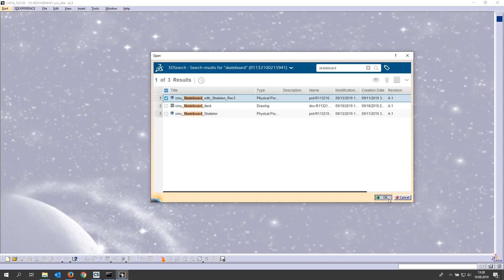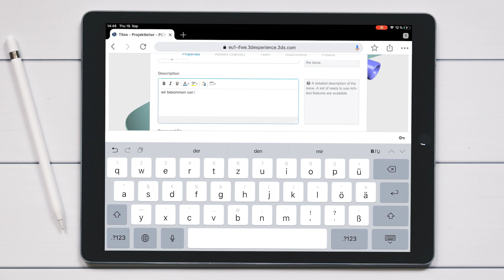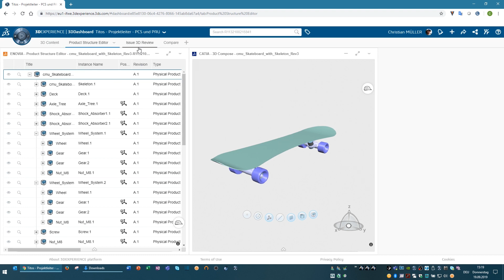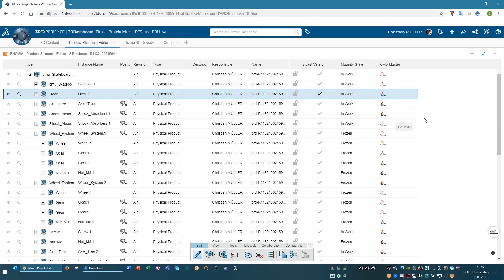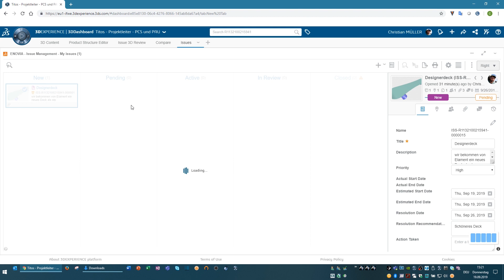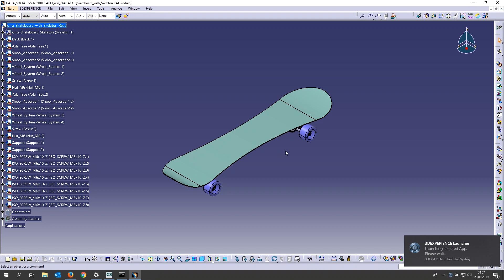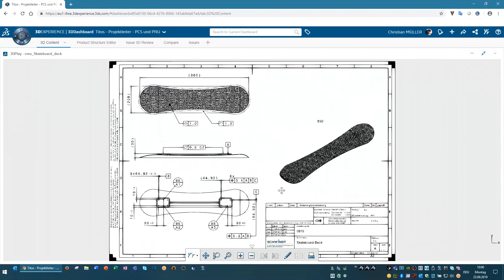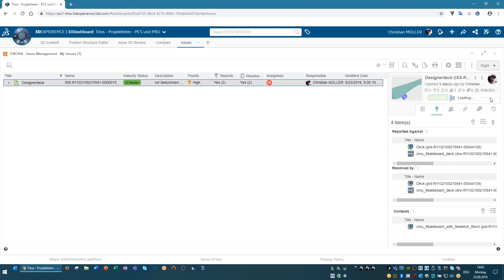Probleme und Änderungen verwalten - 3DEXPERIENCE Issue Management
Die Issue Management Funktionalitäten in 3DEXPERIENCE sind nicht nur für die reine Problemmeldung und Lösungsfindung nutzbar, sondern bieten auch Möglichkeiten Änderungen mit geringen bürokratischen Aufwand zu verwalten und dokumentieren. Für größere Änderungen kann man die Prozesse auch teilweise oder ganz in den Change Management Apps umsetzen.

SCHWINDT CAD/CAM-Technologie GmbH

Dassault Systèmes 3DEXPERIENCE